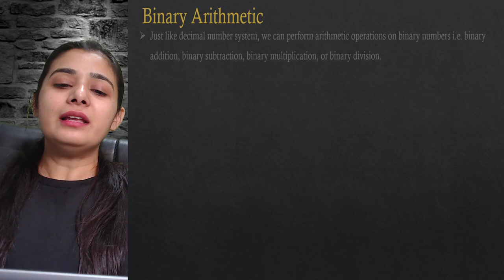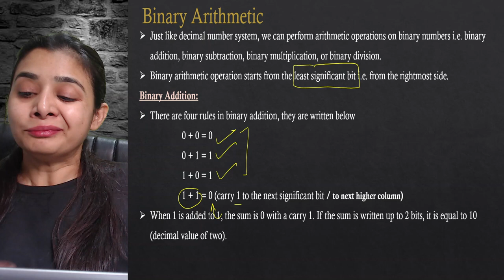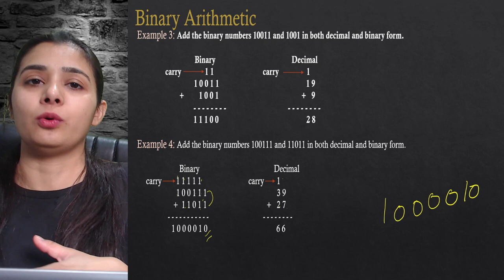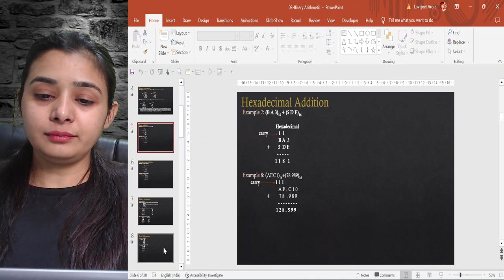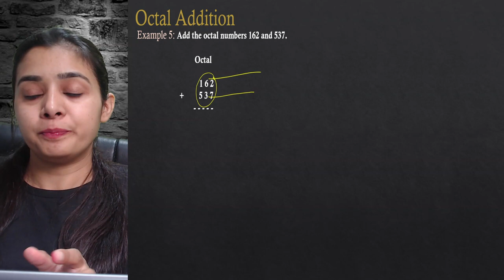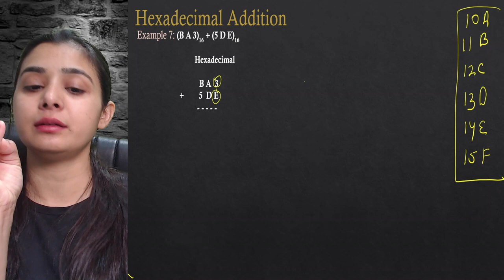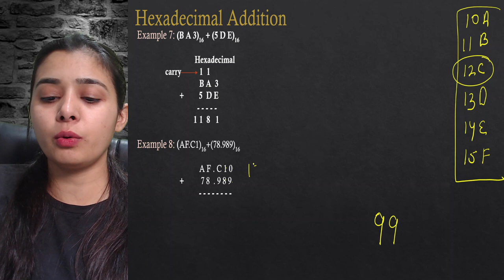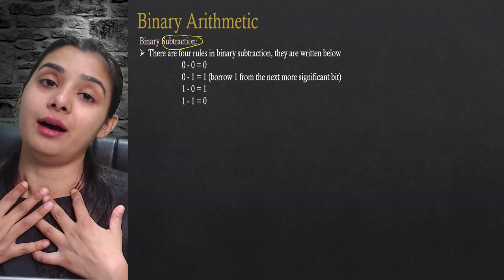Binary Arithmetic - Binary, Octal, Hexadecimal Addition | सबसे आसान तरीके से | FOR ALL IT EXAMS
Playlist to access full Syllabus for IA - Informatics Assistant Vacancy 2023

KVS PGT - Computer Science | MCQs With Explanation | KVS MCQs Series

 • KVS PGT - Compute...

सूचना सहायक सैलरी
सूचना सहायक योग्यता
सूचना सहायक भर्ती 2022 syllabus
राजस्थान सूचना सहायक भर्ती योग्यता
rajasthan computer teacher online classes
computer teacher online course
 computer teacher vacancy in rajasthan |
computer teacher,computer teacher vacancy 2021

suchna sahayak vacancy 2023 qualification
Information assistant(IA) vacancy 2023 New Batch Information
Suchna Sahayak Vacancy 2022
सूचना सहायक Vacancy Qualification
ia vacancy latest news
ia vacancy
Rajasthan Suchna Sahayak Bharti
kvs pgt computer science
information assistant vacancy 2022 eligibility
informatics assistant syllabus
informatics assistant rajasthan
suchna sahayak qualification
राजस्थान सूचना सहायक भर्ती 2023
IA Syllabus
Details notification
computer science SET
set computer science solved papers
computer science set exam question papers
ugc net computer science preparation
ugc net computer science eligibility
ugc net computer science study material
KVS online Course
kvs computer science
kvs syllabus
kvs computer syllabus
kvs new syllabus computer science
nvs syllabus
haryana PGT computer science syllabus
kvs pgt previous year question papers
kvs new pattern
kvs course'
computer science course
kvs test series kvs india
computer teacher eligibility
computer teacher
computer teacher eligibility